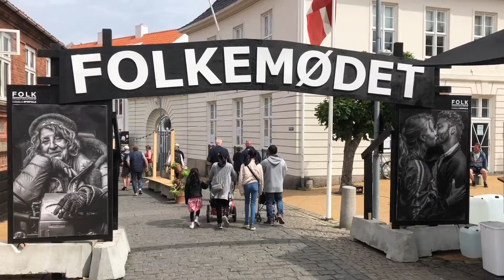Folkemoede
TEKNIQ Arbejdsgiverne var stærkt til stede på Folkemødet 2019 i Allinge. Få et lille indtryk af de mange lærerige og underholdende indslag, der var på programmet, her.